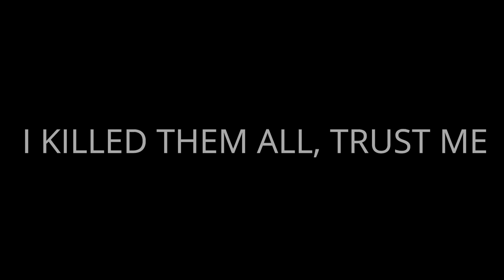JACKDYLAN GETTING MAD AT ROS, FPS DROP + FAILED MONTAGE - Rules Of Survival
Hey guys, just a Short Video. I will try to make More xD

Dont forget to come by if i Stream also on Facebook guys : )